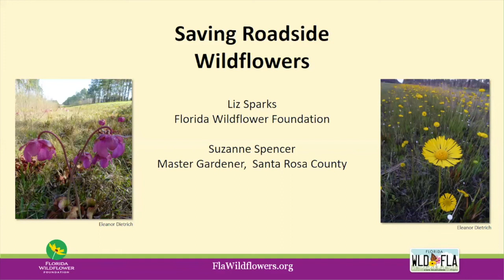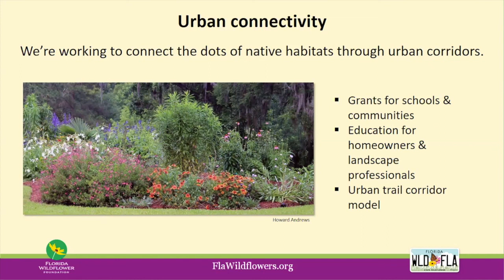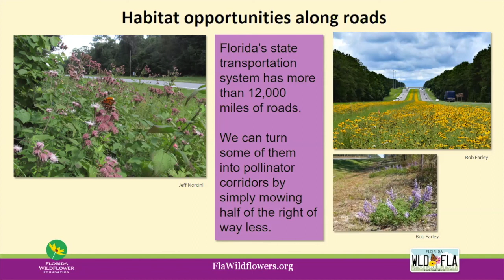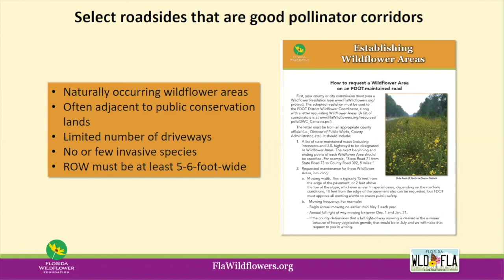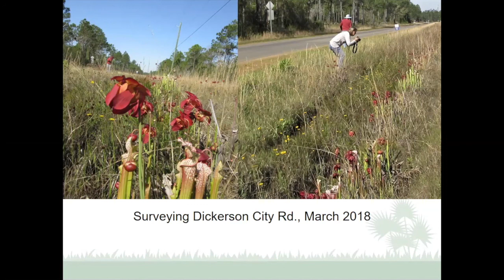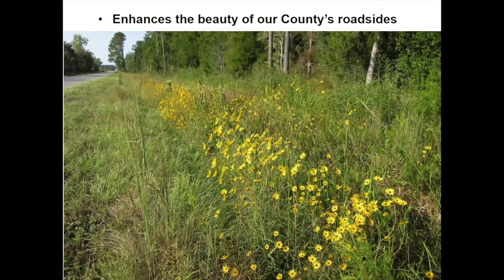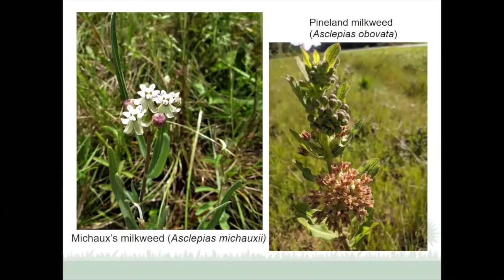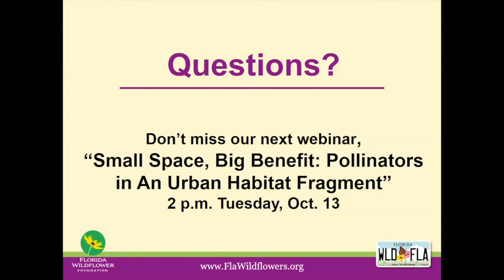Saving Roadside Wildflowers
Roadsides are often sunny, disturbed sites – perfect places for Florida’s native wildflowers to take root. And, boy, do they! In this webinar, Liz Sparks and Suzanne Spencer will talk about the work being done to protect native wildflower habitat as pollinator pathways and how to work with your county to reduce mowing so wildflowers can flourish. We’ll also spotlight a program in the Panhandle that has been particularly effective, thanks to Santa Rosa County’s extension office and Master Gardeners chapter.